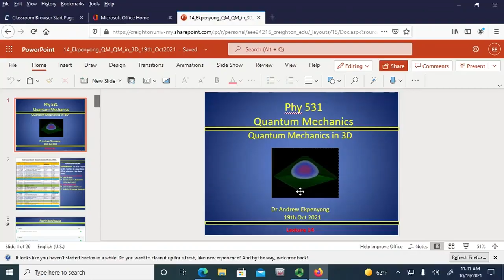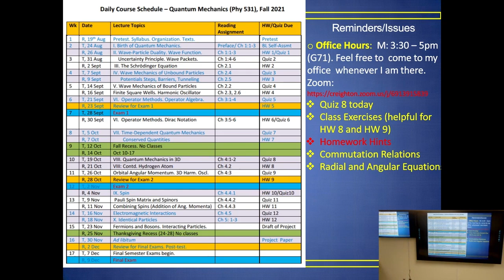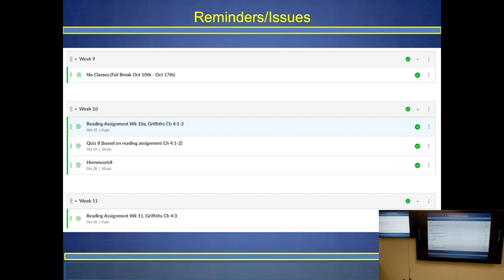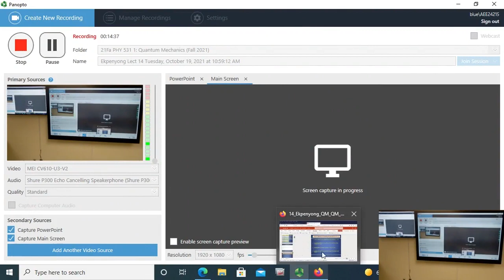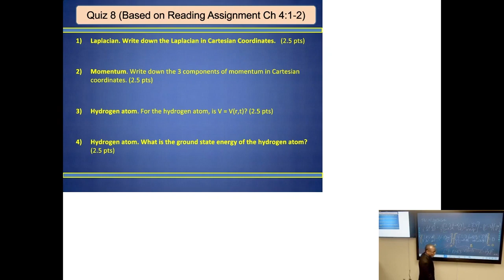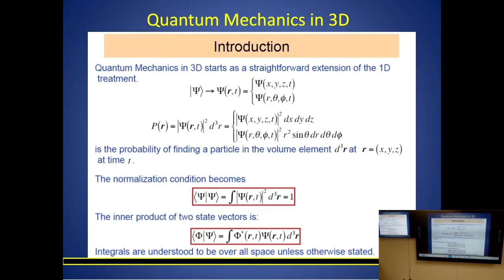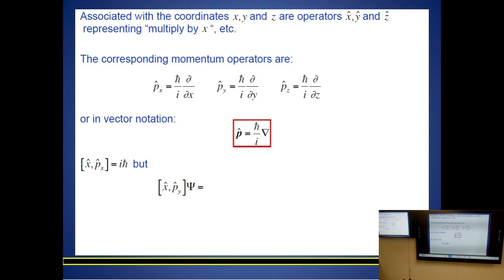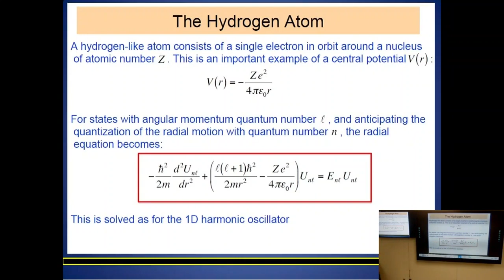Quantum Mechanics, Lecture 14, by Dr Andrew Ekpenyong, Creighton University, Omaha, USA.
Quantum Mechanics in 3D; Central Potentials, Hydrogen Atom; Separation of Variables, Spherical Coordinates, Power Series, Laguerre Polynomials. Given 19th October 2021, at Creighton University, Omaha, USA.